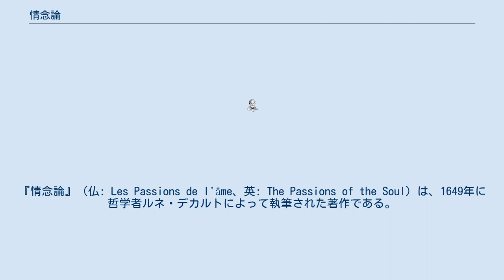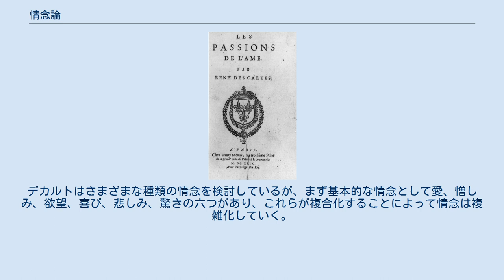情念論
ルネ・デカルト
『情念論』（仏: Les Passions de l'âme、英: The Passions of the Soul）は、1649年に哲学者ルネ・デカルトによって執筆された著作である。
 情念論の初版 デカルトは哲学の研究を進め、スウェーデンのクリスティナ女王に招致されて1649年10月にストックホルムへ移った。
本書『情念論』は同年11月に出版した著作であり、5年前にドイツのファルツ選帝侯フリードリヒの皇女エリザベートに向けて執筆した論文がもとになっている。
デカルトは本書で精神の知覚や感覚、感動、すなわち情念を主題として研究を行っている。
本書の内容は人間本性と情念の基本について論じた第1部、多種多様な情念を論じる第2部、特殊な情念について論じる第3部から成り立っている。
 デカルトにとって精神の経験には精神が新しい経験を獲得する場合の受動と精神が経験の原因となっている場合の能動の二種類があり、精神の能動・受動性は身体の能動・受動性と逆になるように相互に作用する。
前者は知覚または認識であり、後者は意志のはたらきであるとデカルトは見なしている。
そして人間の情念とは動物精気が運動することによってもたらされ、動物精気が血中を通じて脳に到達することで情念が表れると論じる。
特にデカルトは情念の原因が脳の中央に位置する松果腺にあると考え、身体運動の原因でもあると考えていた。
デカルトはさまざまな種類の情念を検討しているが、まず基本的な情念として愛、憎しみ、欲望、喜び、悲しみ、驚きの六つがあり、これらが複合化することによって情念は複雑化していく。
情念の働きを抑制するためにデカルトは謙遜、勇気などの徳を守ることを主張しており、知恵とは情念を支配する意義があると分析している。
 レ・パシオン・ド・ラーム - スイスのベルンを本拠地とするバロック・オーケストラ。
2008年創設。